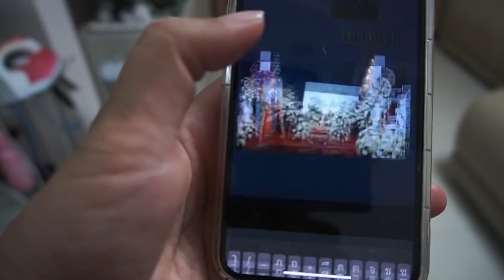ตอน ตำนานน้องไฝ่ดำ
พิเศษ รวม 3 ตอน ประวัติน้องไฝ่